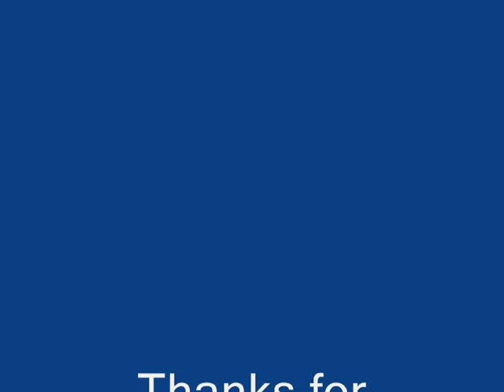gun's old wow shaman pvp video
filmed all in 1 day, before i got my hand of rag. this was sometime during the honorgrind, i was rank 10 or so, and didnt really try to hard because ive been pvping for months by this time. first posted over a year and a half ago, just reposting.